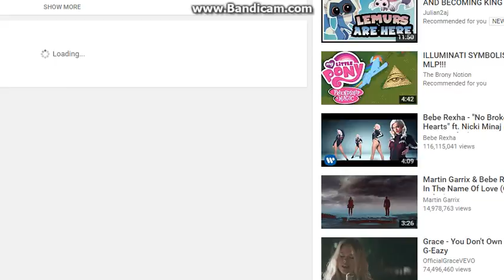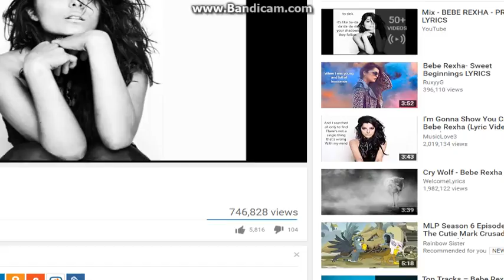The supernatural bunch ep 1 season 2 | Kids.